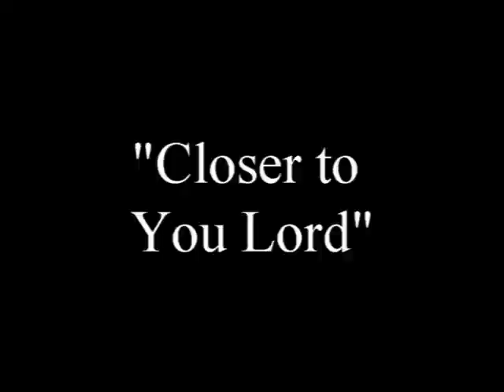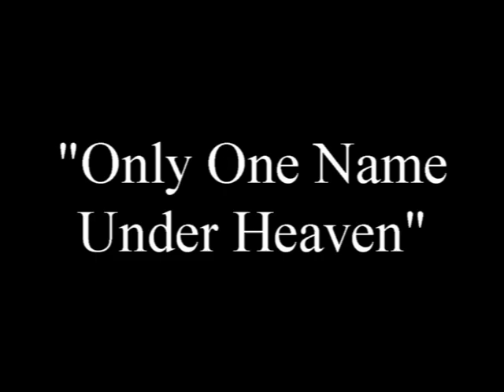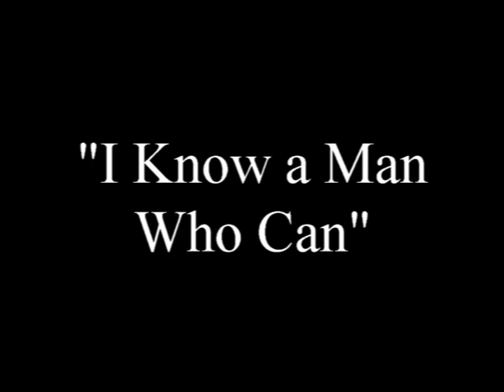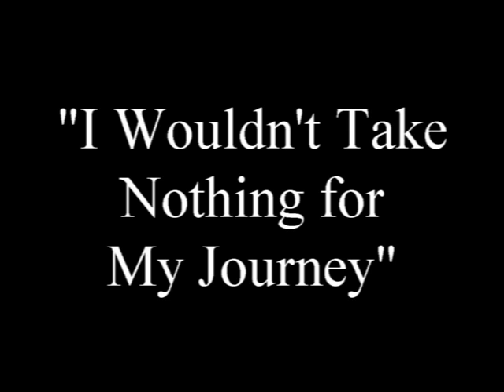Trio for Easter Week 2021 26 min 30 sec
Something Special for the Easter Season. From 1984 & 1986
By request.. Becky Farmer, Bonnie Massie and Dee Dee Linder.
1. "Closer to You Lord"  Sun Aft. 7/29/1984
2. "Only One Name Under Heaven" Sun. Aft. 9/23/1984
3. "I Know a Man Who Can"  Sun. Aft. 12/16/1984
4. "Remind Me Dear Lord" Fri. Night 2/7/1986
5. "I Have Something to Sing About" Sat. 5/3/1986 with Fred Martin
6. "I Wouldn't Take Nothing for My Journey" Sun. Aft. 10/6/1986
7. "I Won't Give Up, I Won't Turn Back" Sun. Aft 10/6/1986